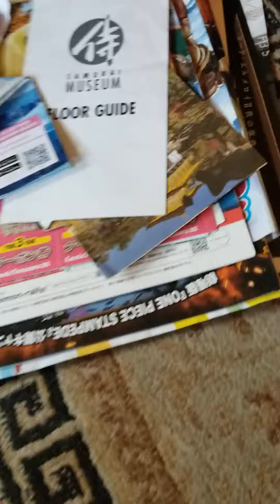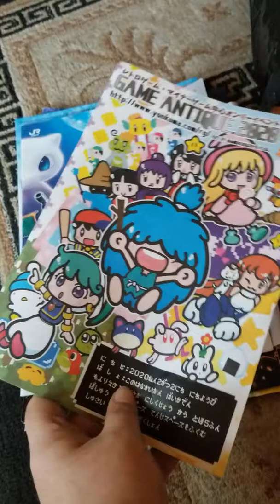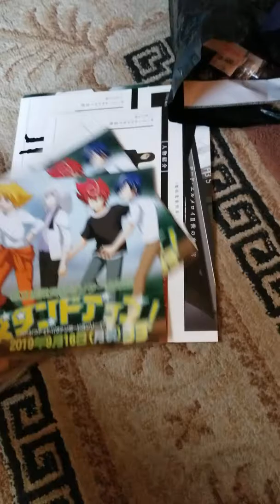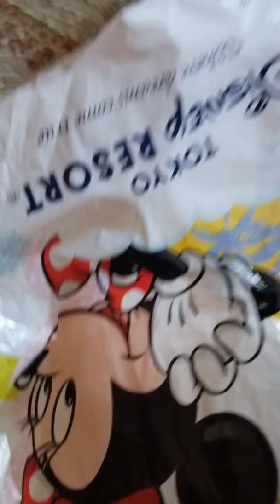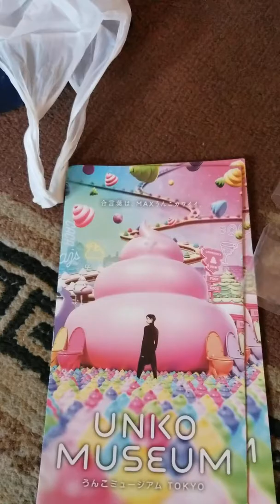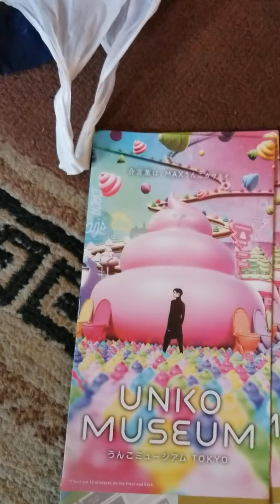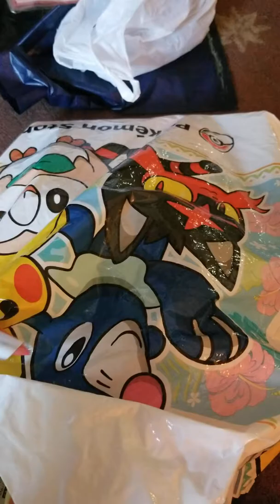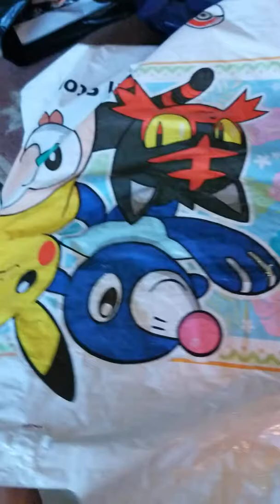My Overdue Haul From Japan Part Two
I apologize for the overdue haul.

Characters belong to Game Freak, Nintendo, Square Enix, Yana Toboso, Rejet, etc.